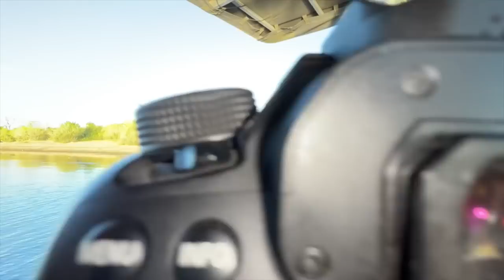WE HAD TO TAKE A PHOTO!!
It's HERE!! Log 10. What a milestonne. Crazy to think that 2 months have already passed since I first begun uploading. ENJOY!

If you wanna see more, then add my

Filmed, edited and uploaded by ME. Enjoy ;)